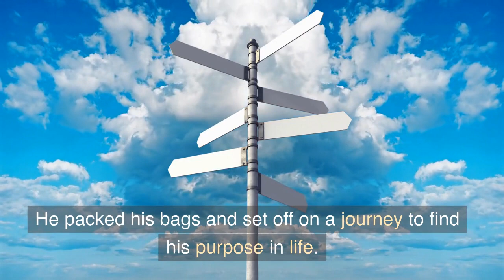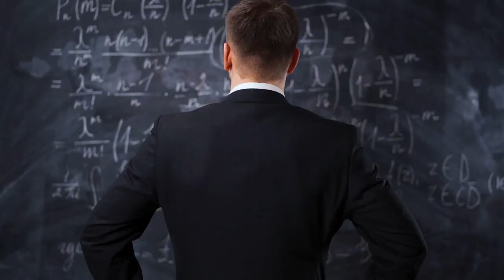Motivational story || English speaking || The story weaver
Once upon a time, there was a young boy named Jack who lived in a small village. Jack was always fascinated by the stories of adventurers who traveled to far-off lands and accomplished great things. He dreamed of having his own adventure and making a difference in the world.

One day, Jack decided to embark on his own adventure. He packed his bags and set off on a journey to find his purpose in life. He traveled through treacherous mountains and dense forests, facing many challenges along the way. But he never gave up, and he kept pushing himself to go further.

After weeks of traveling, Jack finally arrived at a small village that was in dire need of help. The villagers were struggling to grow crops and provide for their families. They were on the brink of starvation.

Jack knew that he had to do something to help the villagers. He gathered them all together and taught them new farming techniques that he had learned on his journey. He also taught them how to work together as a team and to never give up, no matter how difficult the task may seem.

Over time, the village prospered. The crops grew plentifully, and the villagers were able to provide for their families once again. They were grateful to Jack for all that he had done for them.

Jack realized that he had found his purpose in life. He had discovered that he was meant to help others and to make a difference in the world. From that day on, he continued to travel the world, helping those in need and spreading hope wherever he went.

The moral of the story is that even the smallest act of kindness can make a huge difference in the world. We all have the power to make a positive impact on the lives of those around us. We just need to have the courage to take that first step and never give up on our dreams.